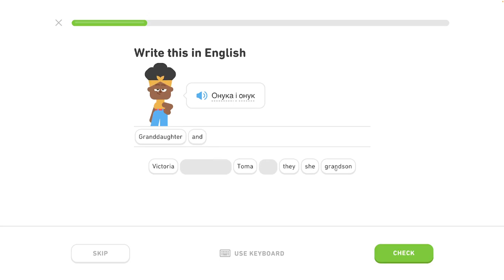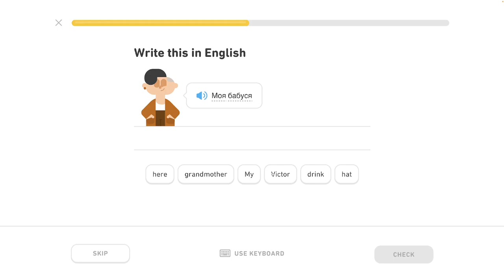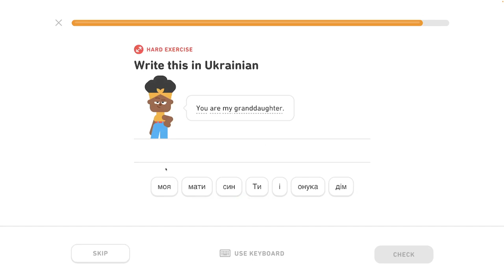🇺🇦 Rodina - level 1/6 - lekcia 2/4 - Ukrajinsky s Yetim